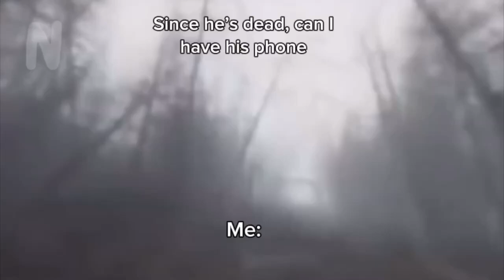Over my dead body